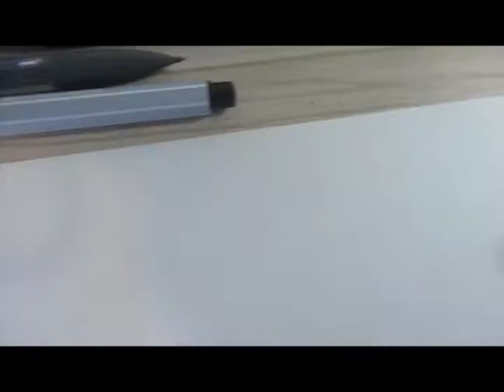Custom a piece of Paper with my Broh|JwrldX Art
I hope do you like. !!!😂
My production tools
Camera: Iphone 6s plus-Canon Powershot sx600hs
microphone: BumbleBee sf-340
Lights:Two sexys lapms😀
Tripod:Amazon hardcore tripod 😄

My Art tools 😏
Mechanical Pencil big HB and 6B
Finneler faber Castell
 Markers Sharpie
Colors:Pointer
Scketchbook: Random Scketchbook 🤐